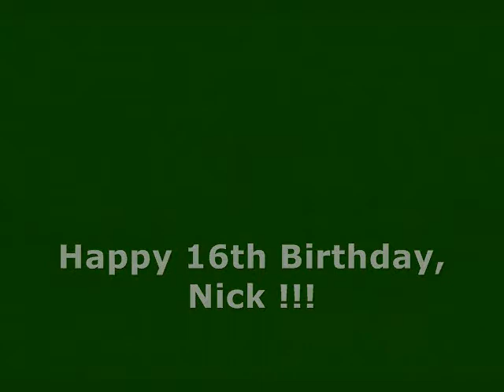Happy 16th Birthday Nick !!!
A short video of pics from the past 16 years of Nick's life.